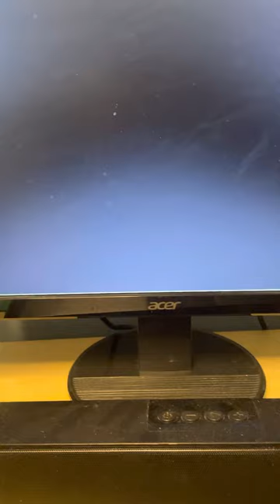Mugen battles 1# wolf predator and predator hunter vs the devil phase 1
A short fight of the devil vs 2 predators